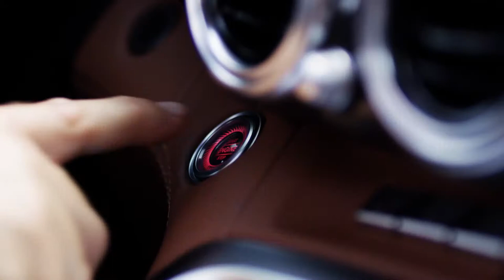new mercedes 2019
new mercedes amg gt facelift family world